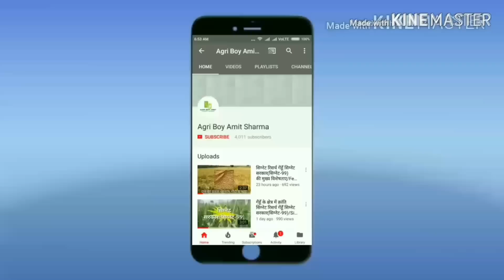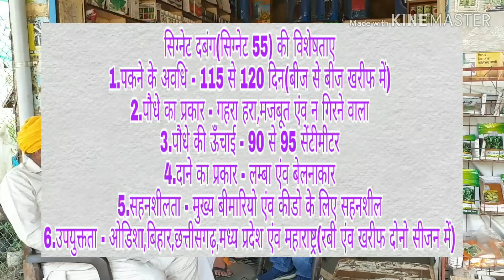सिग्नेट धान राजा सुपर 45 एंव दबंग 55 से पंजाब,हरियाणा के किसानो ने धान की अधिक पैदावार ली।8968333028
सिग्नेट दबंग(सिग्नेट-55)
क्या आपने धान का कोई ऐसा बीज देखा हैं।
●जो रोपाई के बाद 85 से 90 दिन में तैयार हो।
●जिसकी फसल गिरती न हो।
●जिसकी पैदावार जबरदस्त हो।
●जिसकी फसल मण्डी में सबसे पहले बिके।
●जो बिमारिओ को पास भी न आने दे।
●आलू और सब्ज़ी लगाने वाले किसानो के लिए वरदान।
हाँ किसान भाइयो अब आ गया हैं।सिग्नेट सीड्स का रिसर्च धान का बीज।
सिग्नेट दबंग(सिग्नेट-55)
●पंजाब,हरियाणा,उत्तर प्रदेश और बिहार राज्यो के लिए।
धन्यवाद।
अमित शर्मा।